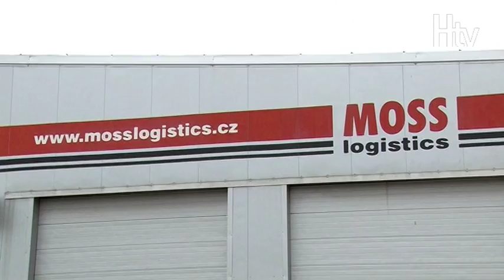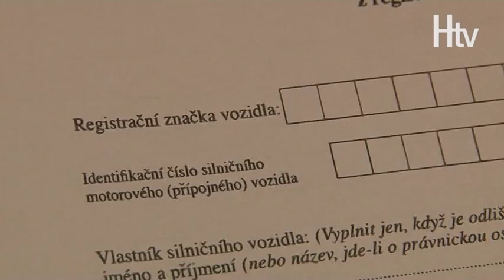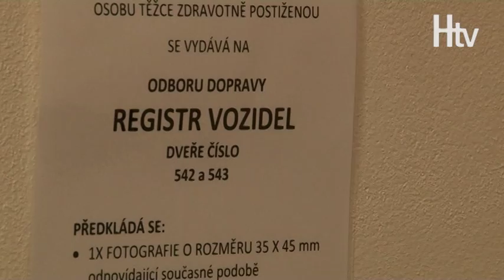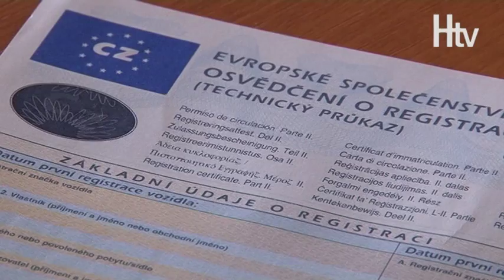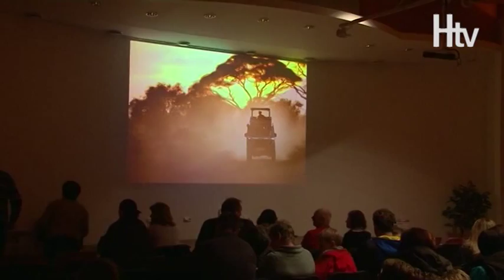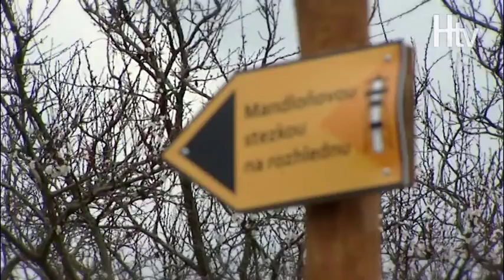Hustopečská TV: Hustopečský magazín č. 286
Vysílání městské kabelové televize Hustopeče

V tomto díle najdete:

Novinky v registracích vozidel. 2. díl
Ve zkratce: Veřejné zasedání zastupitelstva 6x do roka
Dopravní seriál. 9. díl. Snížená viditelnost na silnicích
Upoutávka: Česko zpívá koledy
Cesty Jiřího Kolbaby. Mezi šváby i v luxusním hotelu
Upoutávka: Adventní koncerty
Děti uspaly broučky. Za M-klubem
Krytý bazén uvítá plavce i přes Vánoce